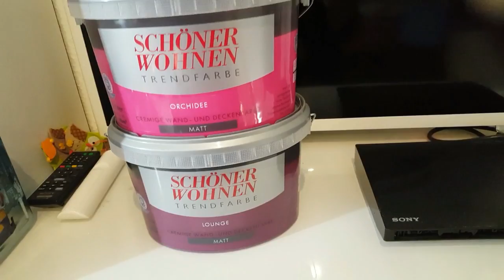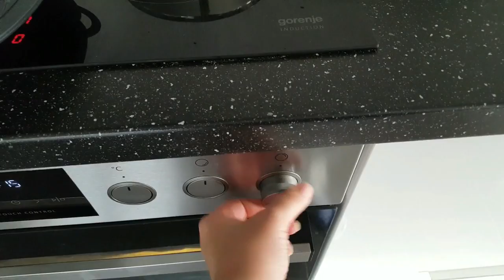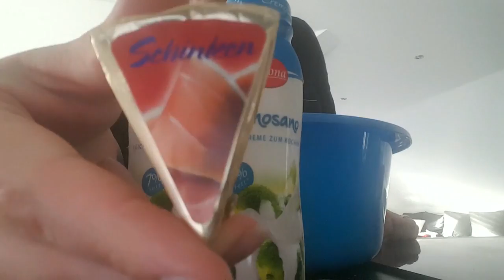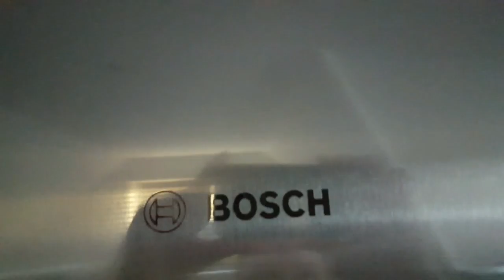Mein neuer Kühlschrank kommt | Daily Vlog | Nici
Hey...
heute kommt mein neuer Kühlschrank.. jippi..
Das war ein Akt den hier die Treppe hoch zu kriegen... aber jetzt ist er ja da :-)